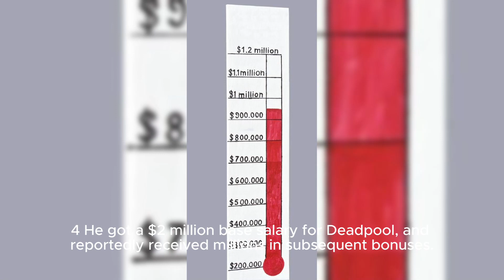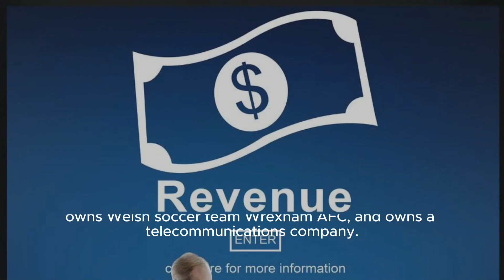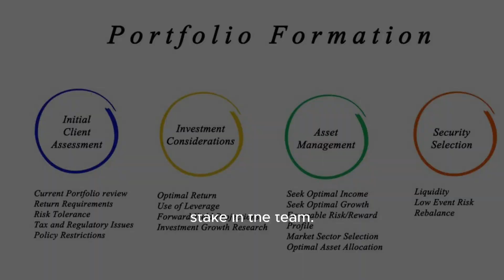Ryan Reynolds Net Worth and Business Empire Explained | How did Ryan Reynolds get so rich?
Ryan Reynolds Net Worth and Business Empire Explained What kind of business does Ryan Reynolds own?
How did Ryan Reynolds get so rich?
How much is Ryan Reynolds business worth?
How did Ryan Reynolds become a businessman?
 The actor made an estimated $300 million from the deal with a 25% stake in the business.